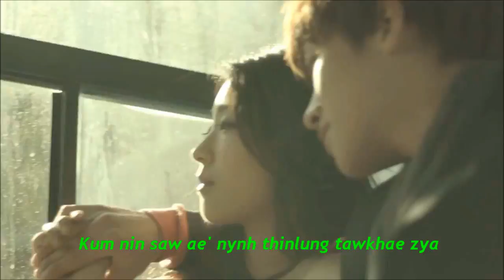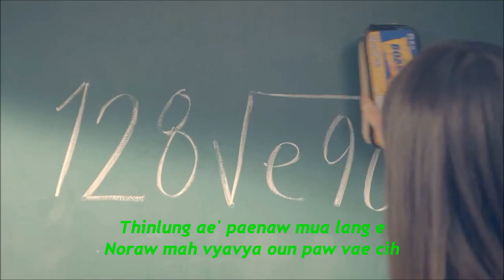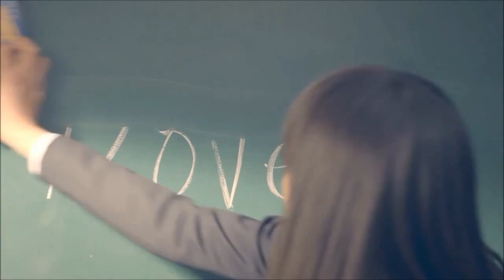Zotung Song- Ti Ti Soi( Noraw Paw Saw)